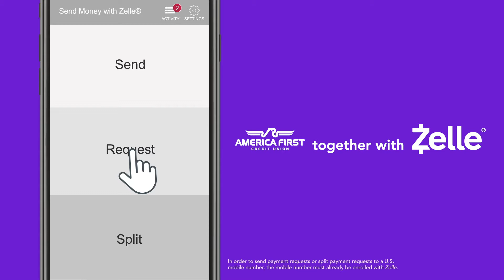Zelle Request Money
People don't carry cash as often these days, so splitting the cost of a bill with friends or chipping in for a gift can seem complicated—it doesn't have to be. Easily send or receive money with Zelle, free with your America First membership.